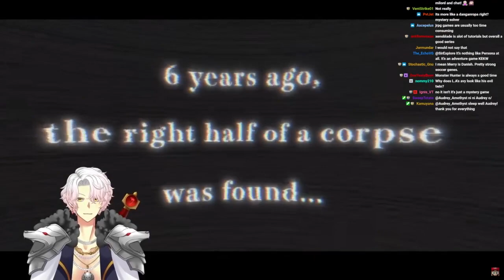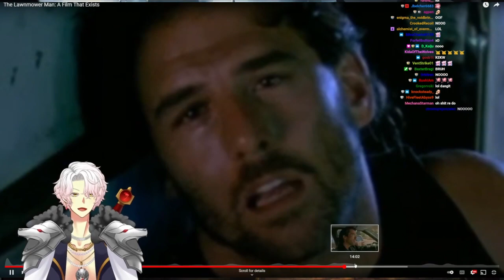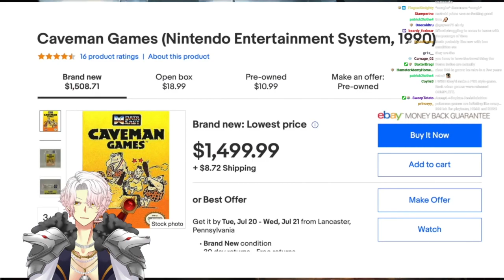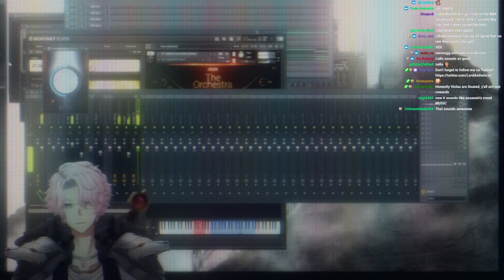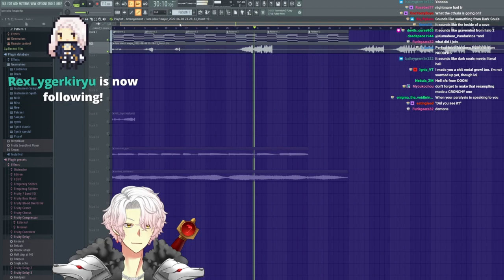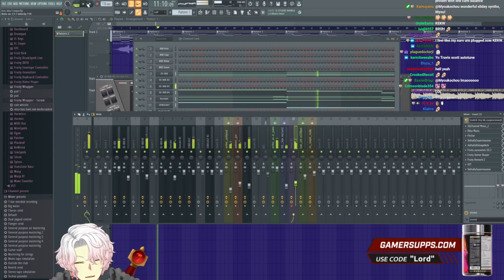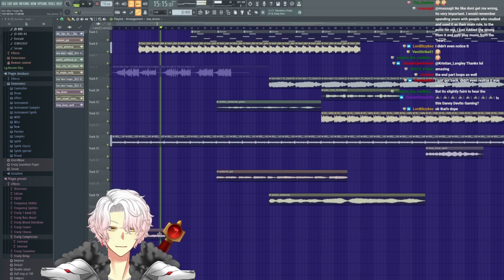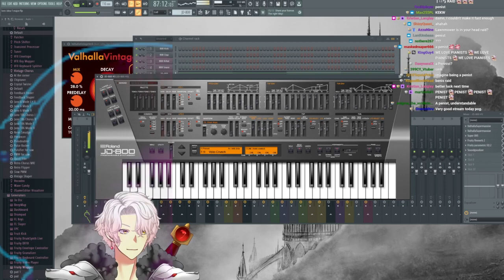Lord Aethelstan Produces Music #2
0:00 - Intro
16:00 - Just chatting
2:31:05 - Music makin'